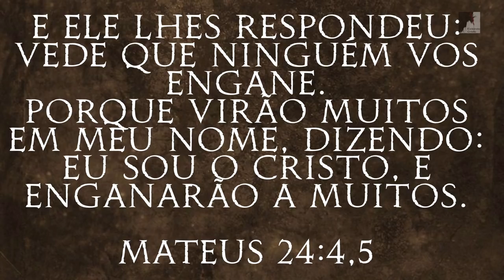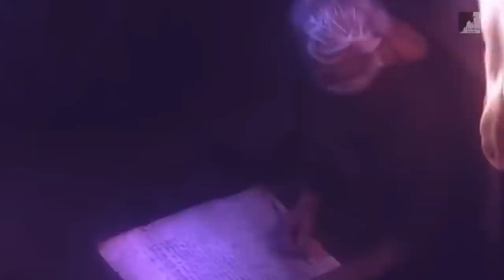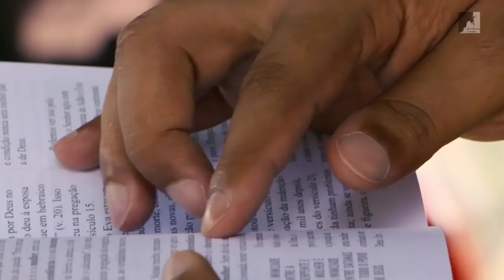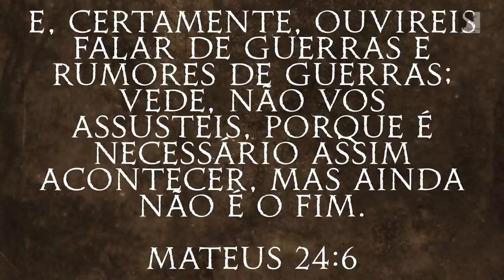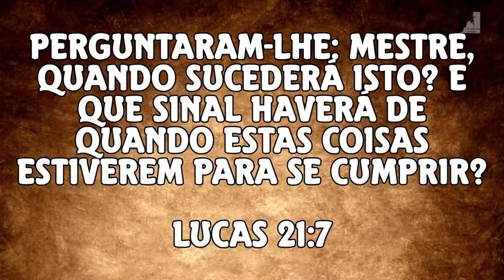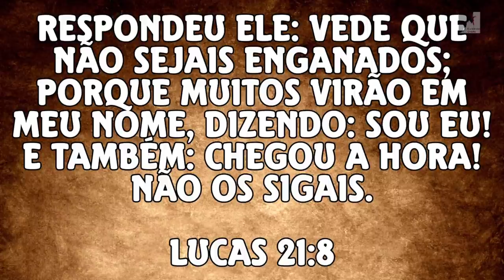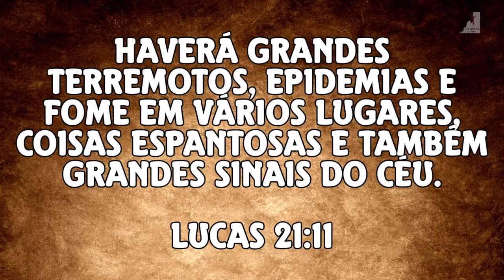Um asteróide "apocalíptico" vai atingir o planeta Terra? - Ezra Ma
Um Asteróide Apocalíptico vai atingir a terra? A Bíblia fala sobre algum desastre dessa magnitude, nas profecias da Bíblia há algo sobre um asteróide cair sobre a terra. Hoje os especialistas dizem que pode que um asteróide caia sobre a terra. O Pastor Ezra Ma também nos mostra os acontecimentos que aconteceram no Apocalipse na grande tribulação, nos mostrando a abertura doa 7 selos. Muitos acontecimentos estão para acontecer nesse tempo do fim.

🔸PREGAÇÕES

🔸 SÉRIE APOCALIPSE

🔸EZRA MA

🔸MIGUEL MA

🔸EXIBINDO CRISTO

🔸Queridos irmãos!